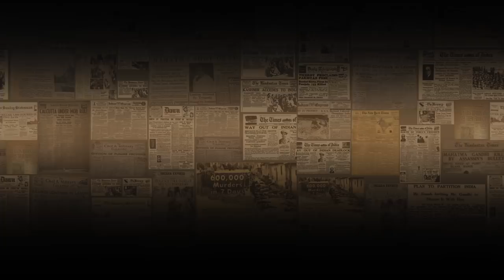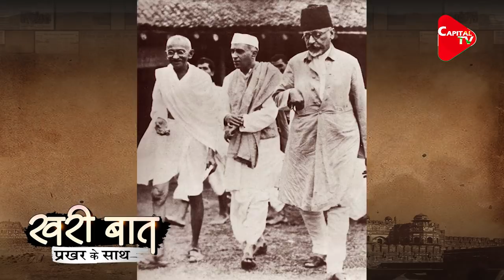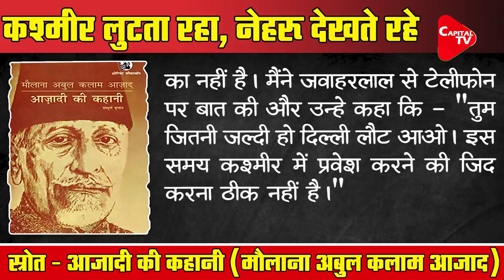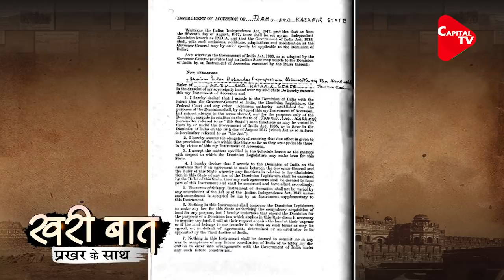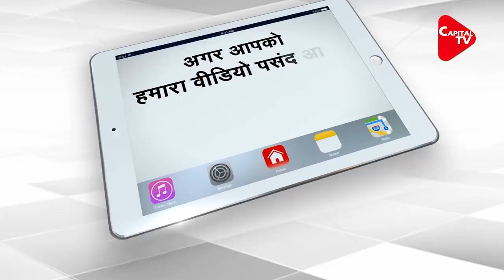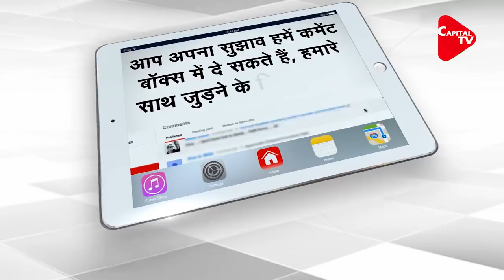Accession of Kashmir & Nehru's Political Trickery I Prakhar Shrivastava I Khari Baat I Capital TV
26-27 October 1947 will always be remembered in Indian history as the days when Kashmir agreed to become an integral part of India. Left leaning historians have always told a half-baked truth, blaming Maharaja of Kashmir Hari Singh for delay in his decision to join India. What isn’t taught to us in history is that Nehru delayed the integration process of J&K with India and Nehru's decisions were behind India losing one-third of undivided Kashmir to Pakistan. In today’s episode of “Khari Baat”, Prakhar Shrivastava cites facts, debates and evidence from the unbiased writings of Maulana Abul Kalam Azad, P. N. Chopra, M G Tapasvi, Justice Mehr Chand Mahajan (3rd Chief Justice of the Supreme Court of India & Ex Prime Minister of Jammu and Kashmir) and Dinkar Joshi. Know, Nehru had information of a Pakistani attack on J&K 25 days prior to the incident. However Nehru’s, vengeful attitude towards Maharaja Hari Singh led him to become a mute spectator to Kashmir’s loot and arson. He wanted to concertize his promise to Sheikh Abdullah of making him Head Administrator of J&K and delayed the Kashmir integration process. Also know the contribution of RSS Chief Guru Golwalkar, whose contributions during this time has been wiped off from Indian history. How on the request of Sardar Patel, Guru Golwalkar met Maharaja Hari Singh at Srinagar and made him agree to integrate Kashmir with the Indian Union. Know the whole truth of October 1947. Keep watching “Khari Baat, Prakhar ke Sath.

Kashmir, India, Pakistan, Nehru, Abdullah, Jinnah, Sardar Patel, Maharaja Hari Singh, Srinagar, Lal Chowk, Mehbooba Mufti, कश्मीर  विलय, Kashmir Accession